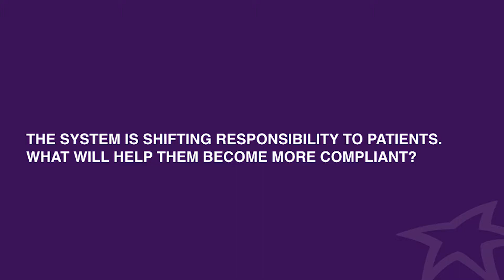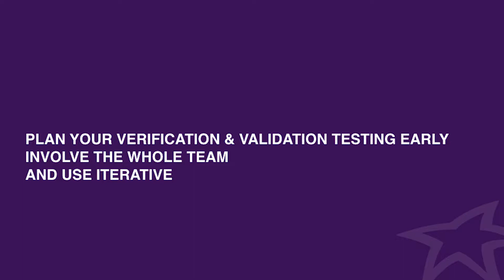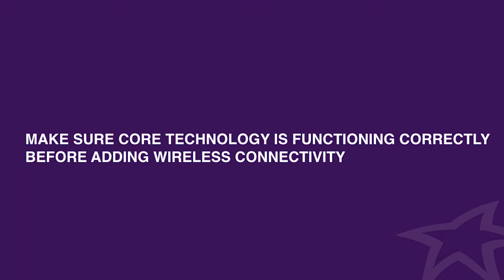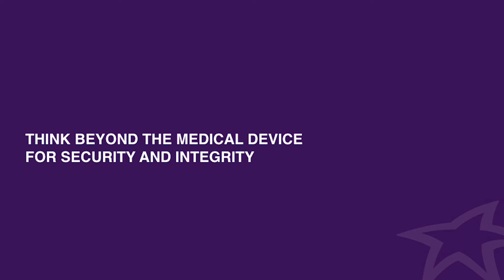7 Tips for Connecting Medical Devices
Adding medical device connectivity to external systems will become a  requirement in the near future.  StarFish Medical experts share tips and insights to help you connect your medical device.